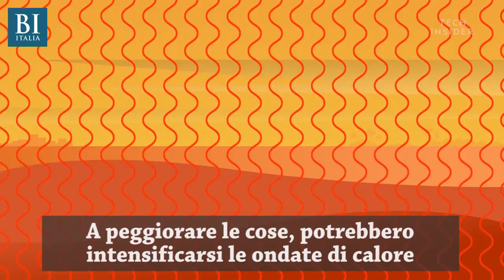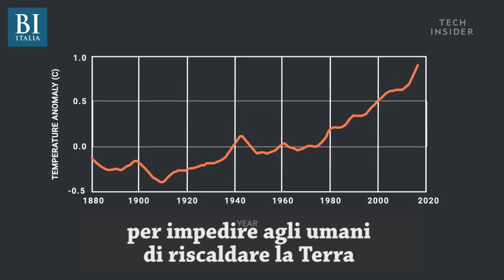Il catastrofico futuro della Terra se la temperatura aumentasse di 2 gradi | Insider Italiano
Nella conferenza sul clima di Parigi del 2015, meglio nota come Cop21, si stabilì che la temperatura sulla Terra non sarebbe dovuta salire di 2° C prima del 2100. Nel video vi mostriamo cosa accadrebbe sul nostro pianeta se tale obiettivo non dovesse essere raggiunto